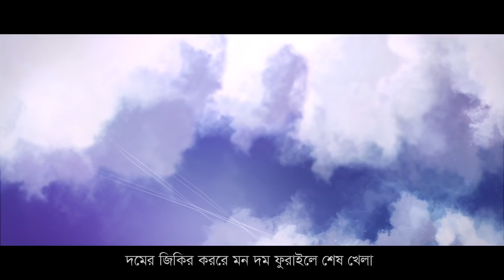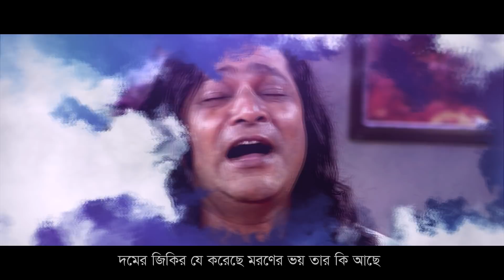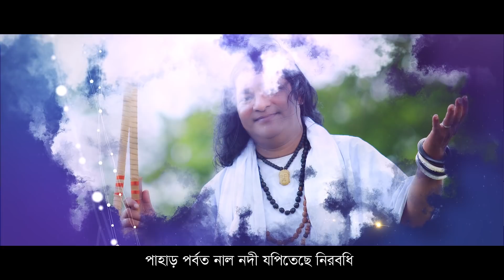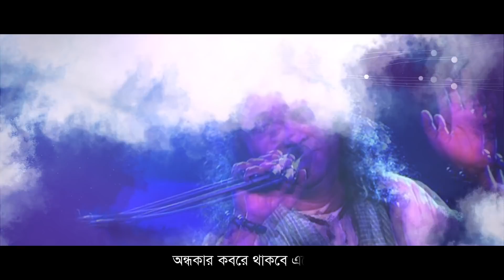Ondhokar Kobore | Shafi Mondol | অন্ধকার কবরে | New Bangla Song 2021 | Manik Chan | A P Tushar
Song : Ondhokar Kobore  (অন্ধকার কবরে)
Singer : Shafi Mondol
Lyric & Tune : Manik Chan
Language : Bengali
Label : Agniveena